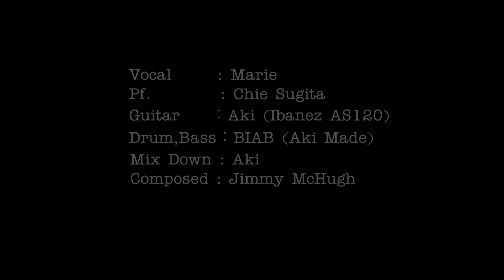On The Sunny Side Of The Street (Stay Home Session 20201121)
Vocal           : Marie
Pf.                : Chie Sugita
Guitar         ：Aki (Ibanez AS120)
Drum,Bass：BIAB (Aki Made)
Mix Down   : Aki
Composed : Jimmy McHugh